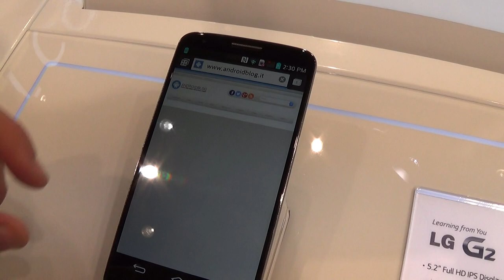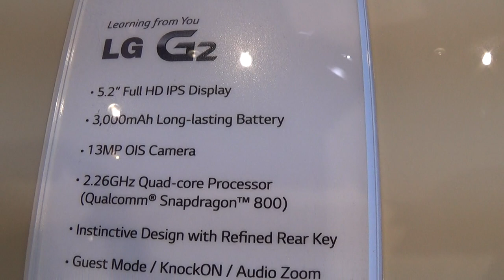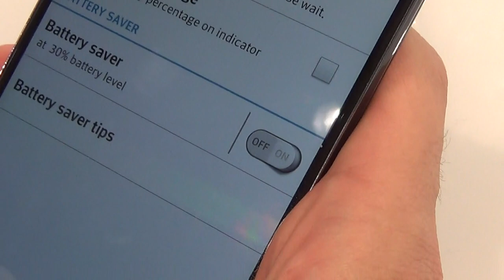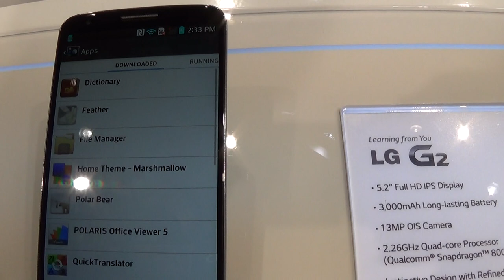LG G2 la preview di Androidblog.it all'IFA 2013